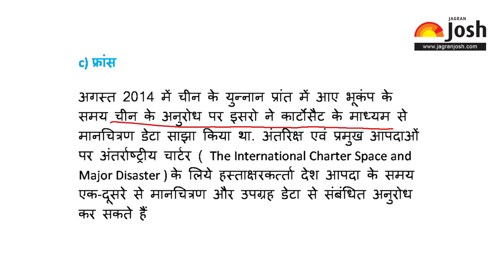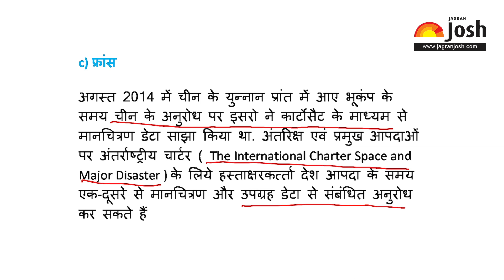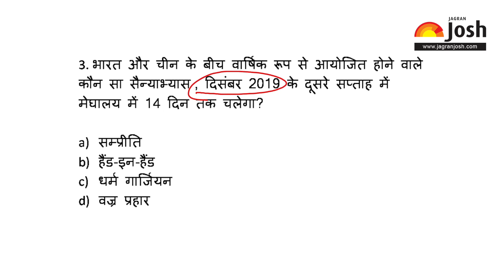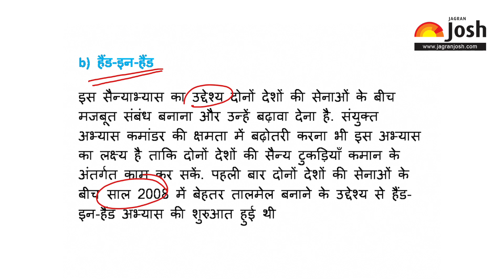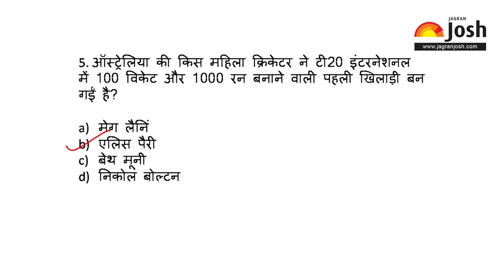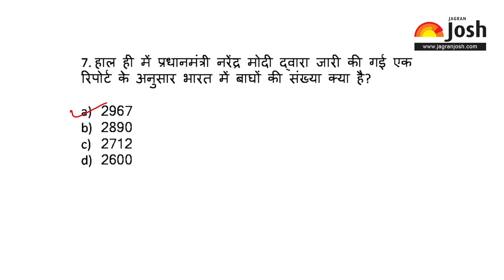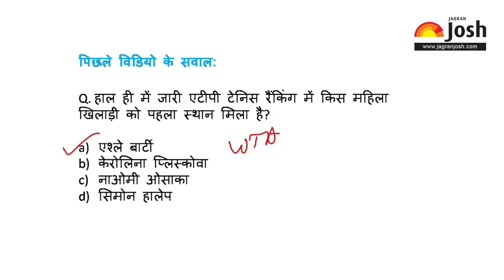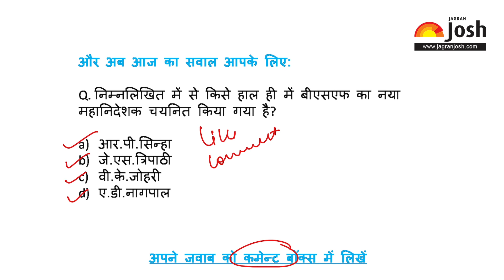Current Affairs | 30 July 2019 | Current Affairs for IAS, Railway, SSC, Banking and other exams